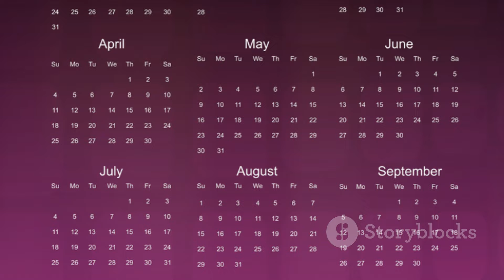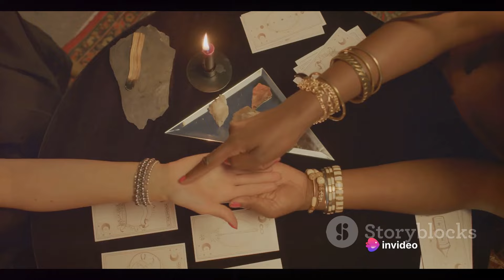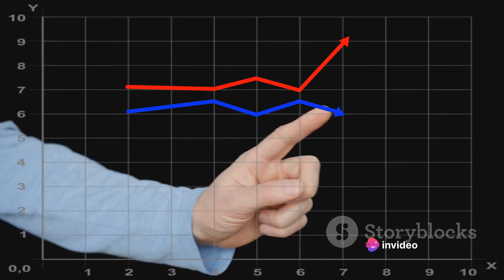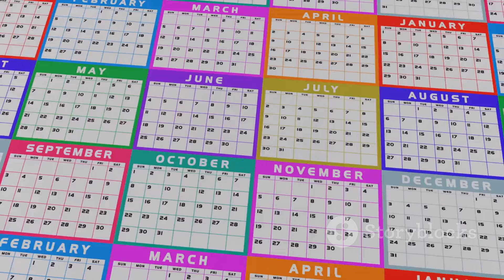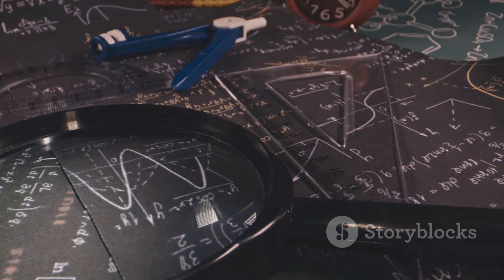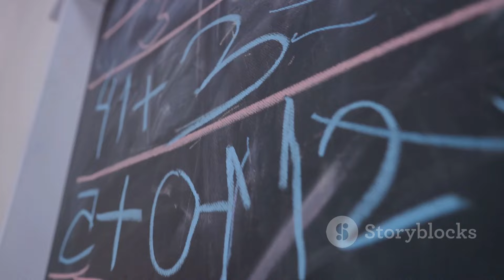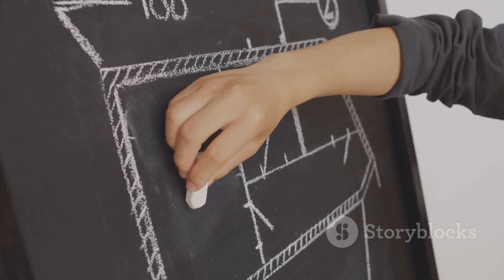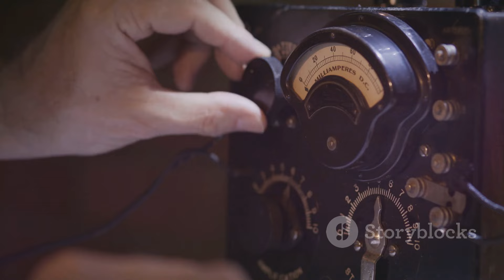What Your Birth Date Reveals About Your Personality?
While not relying on scientific evidence, we uncover the mysterious and captivating aspects tied to your birthdate. Join us as we unveil the hidden meanings and symbolism behind the day you came into this world. Prepare to be amazed!
Dive into the riveting world of birthdate mysteries today!
See Less

OUTLINE:
00:00:00
The Significance of Your Birth Date

00:01:56
Introduction to Numerology

00:04:05
Numerology and Birth Dates

00:06:01
Unveiling the Secrets of Your Birth Date

00:08:03
The Power of Understanding Your Birth Date